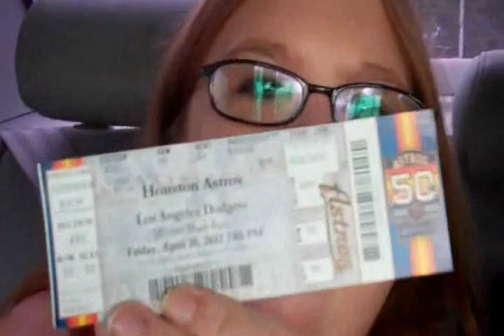emvlog 4/20/2012 Astros Vs. Dodgers game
we had a great time even though Houston lost.